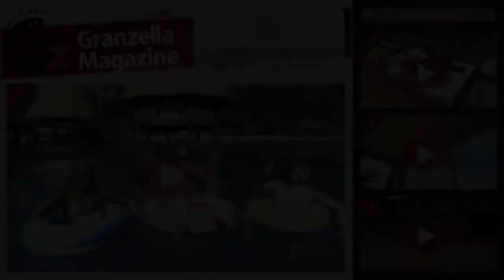Succubus Wing Set PV by Granzella - PlayStation®Home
Fly with the Wings of Seduction

Granzella introduces the new Succubus Wing Set items.

When you use this new series, you'll be able to fly about in the air. A nightmare which lures men, the Succubus Wings & Tail and the Succubus Head Wings are available. You can fly around with Succubus Wings in a variety of outfits. Of course, since it's a locomotion item, it can be used by both men and women.

The bewitching movement of the Succubus will attract attention from all around!